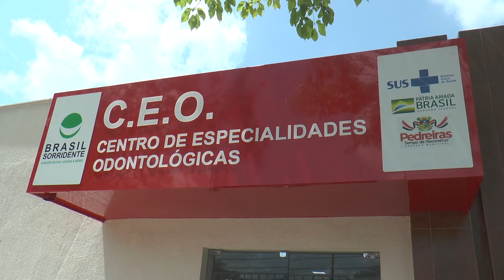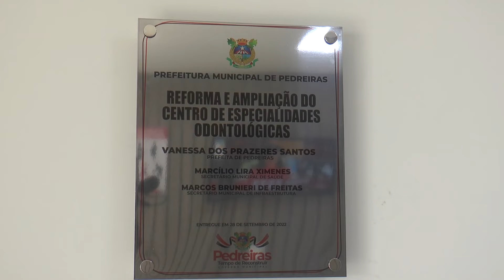CENTRO DE ESPECIALIDADES ODONTOLÓGICAS SERÁ ENTREGUE TOTALMENTE REFORMADO E AMPLIADO